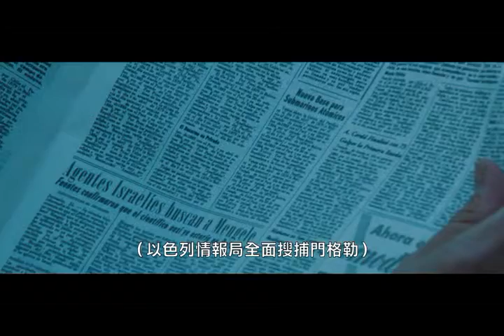《親愛的德國醫生 The German Doctor 》預告│免費看電影APP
輕鬆抽免費電影票！史上第一支《免費看電影》APP誕生！

★坎城影展一種注目 正式參展電影
★橫掃阿根廷奧斯卡最佳影片十項大獎
★2014金馬奇幻影展 秒殺強片

他是優雅迷人的天使，也是罪無可赦的惡魔...

十二歲的莉莉看來卻只有八、九歲，稚齡樣貌讓她飽受同學欺凌。就在她隨家人遷往納韋爾瓦皮湖畔經營旅館時，在路上認識了一名德國醫生，成為他們家的座上賓。母親伊娃在服用了德國醫生的處方後，迅速解決了懷孕的不適，她因此讓莉莉接受他的實驗療法，希望能幫助她快快長高...。

莉莉一家人很快就喜歡上這個優雅又充滿魅力的男人，並傾仰他卓越的科學知識與豐沛的財富，卻沒想到他的真正身分其實是...。